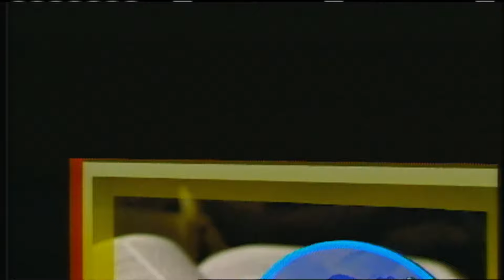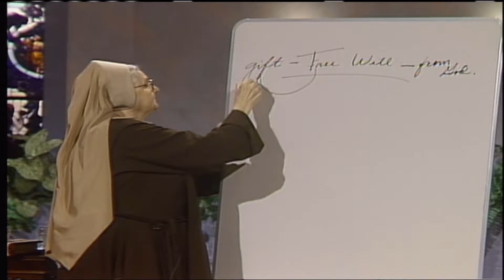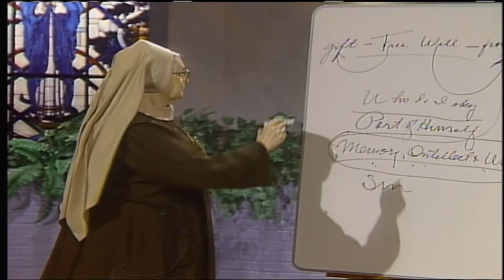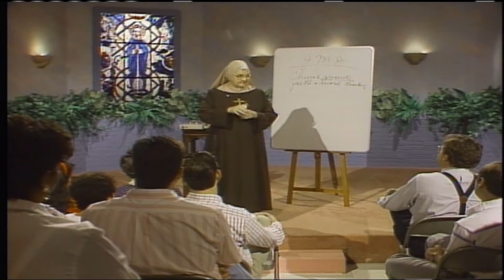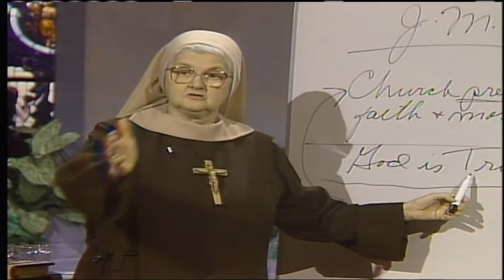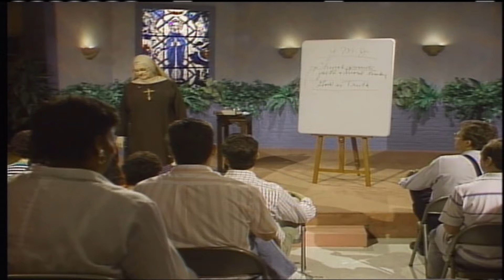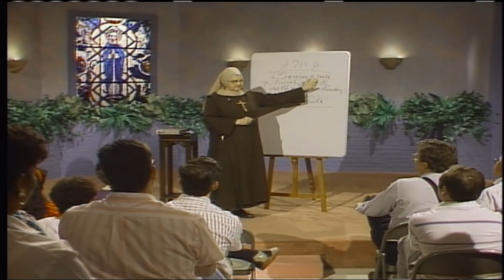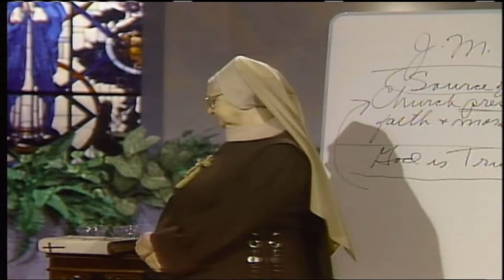MOTHER ANGELICA LIVE CLASSICS - 1991-06-21 - FREE WILL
Mother Angelica discusses the subject of free will, and how it relates to the Scriptures, and our daily lives.